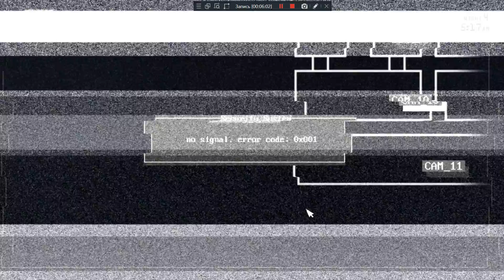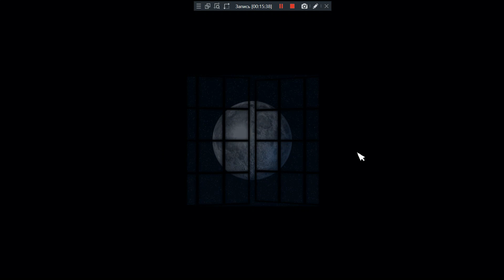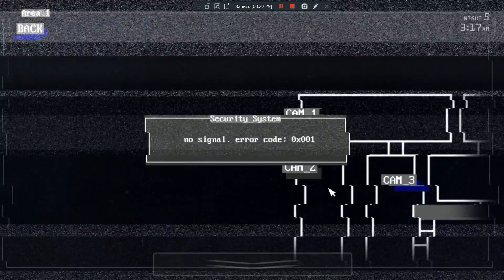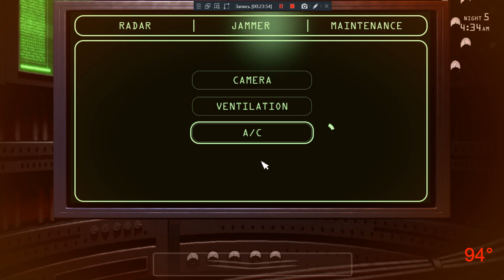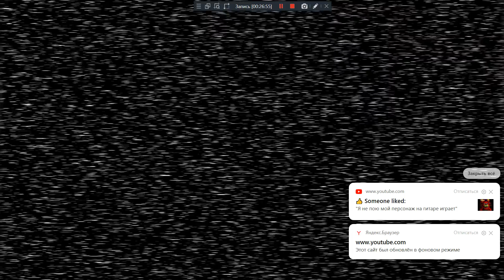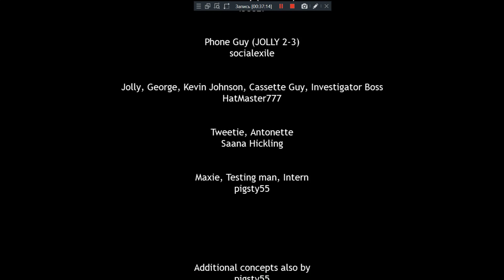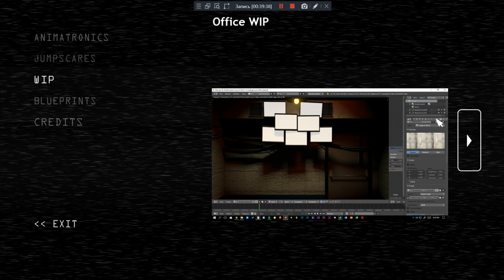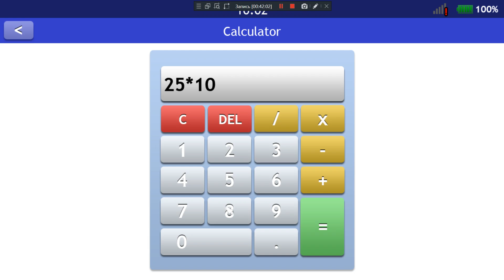[Fnaf](Jolly 3 Chapter 2)(night 4 and 5 complete+Extra)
June Fnaf Fan Games (Day 4)